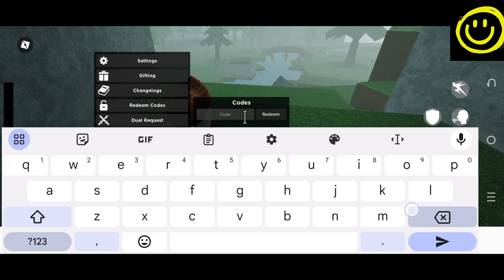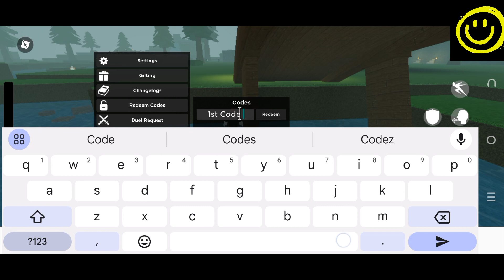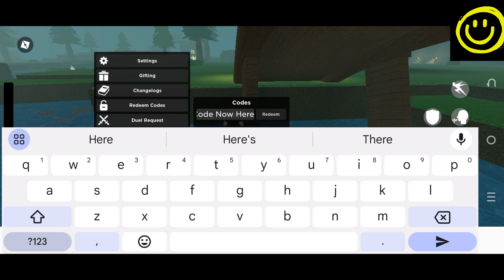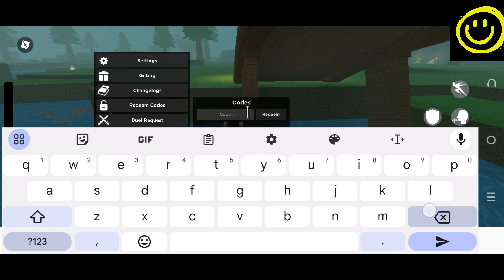🔥 More Likes + Codes 🔥 ROGUE DEMON - ROBLOX ROGUE DEMON CODES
Finally new and updated codes of rogue demon are here. Watch it till the end and grab all the codes.

Thanks